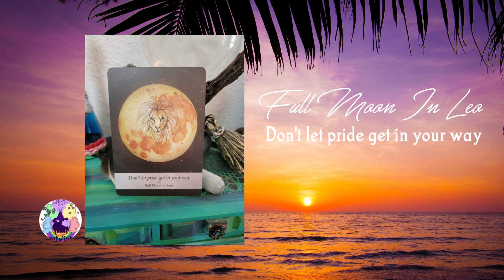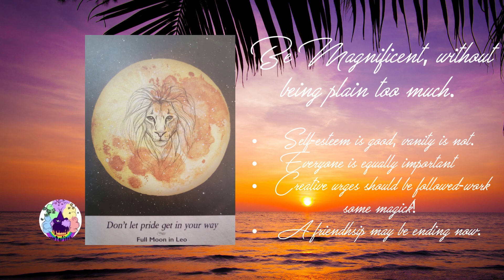Moonology Card Pull 62123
Happy Litha! Today's card pull is from the Moonology Deck.